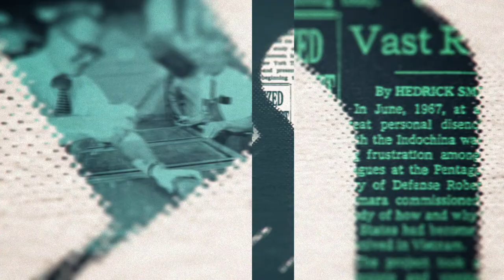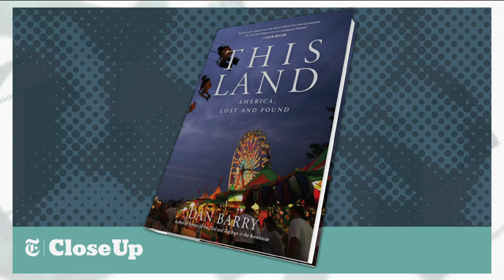"This Land of Ours" | The New York Times Close Up with Sam Roberts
On this weekend’s edition of “The New York Times Close Up with Sam Roberts,” we take a look at who we are as a people, as a country with New York Times Nobel Prize Winning Columnist Paul Krugman, who’s literally and figuratively been on the money with his insights.
Then The Times’ “This Land” columnist Dan Barry describes what he’s learned from his ten years of writing it.  The best of the best of his extraordinary columns have been brought together in his latest book, appropriately called “This Land: America Lost and Found.” And additional Times colleagues discuss the week’s lead issues on “The Back Story.”
And the program is punctuated with “Coda.”

Taped: 09/14/2018)

NYTCU02003